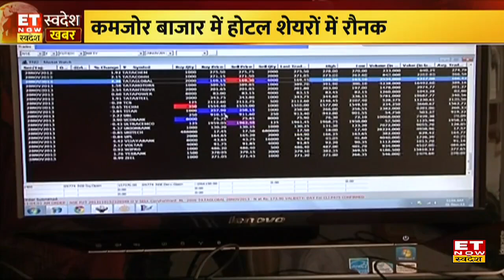Market Update: Nifty लगातार दूसरे दिन गिरकर 17800 के करीब बंद, Sensex 59600 के करीब | Swadesh Khabar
Share Market दिन के निचले स्तर पर बंद , बैंकिंग शेयरों ने लगातार दूसरे दिन बाजार पर बनाया दवाब ,पावर शेयरों में तेज़ी का करंट ,कमजोर बाजार में होटल शेयरों में रौनक ,पावर , मेटल , तेल-गैस शेयरों में खरीदारी। Nifty 17806 पर हुआ बंद , Sensex 59610 पर हुआ बंद , Bank Nifty 37632 पर हुआ बंद , और जानने के लिए देखिए